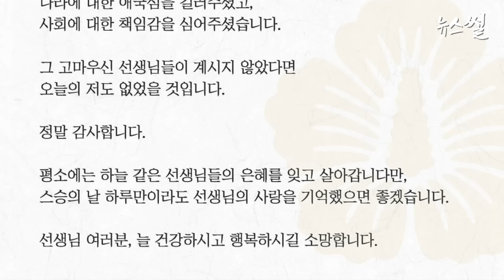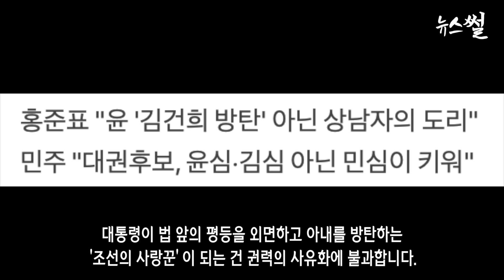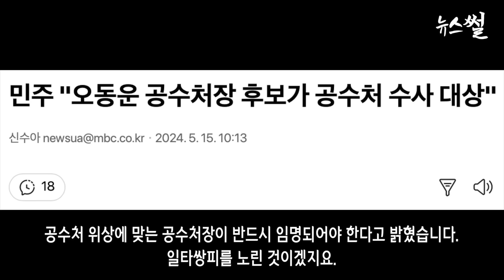국힘, 윤 위험하다.홍준표, 윤석열은 상남자 발언 망신. 스승에게 배운 사람 대하는 자세?눈은 왜 치켜뜨나.